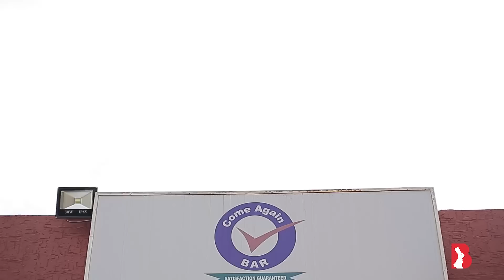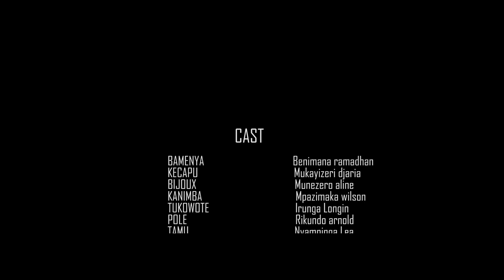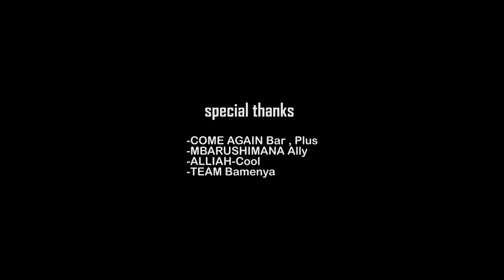BAMENYA SERIES S10 EP09ll MONEY💸🤑 Harahiye POLE aguye mumutego 😨TUKOWOTE nawe araraburijwe